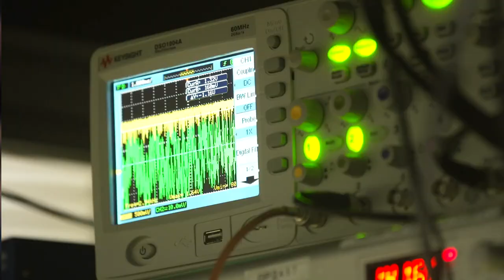How Transport For NSW Is Using Quantum Computing To Better Serve Customers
Transport for NSW is launching a bold and ambitious five year roadmap to become a global leader in transport quantum technology.